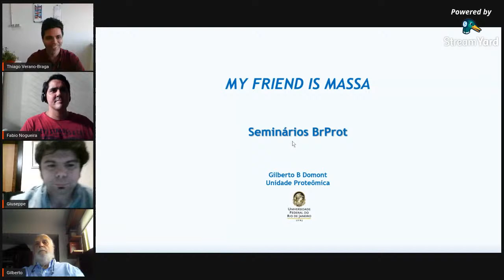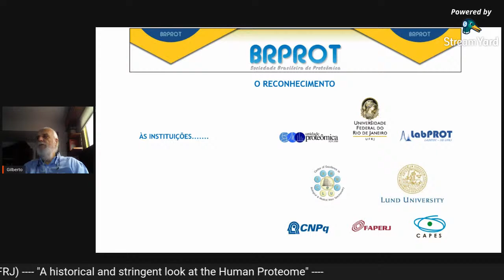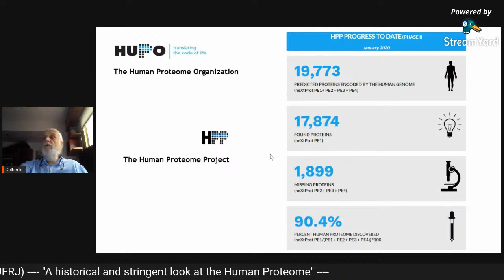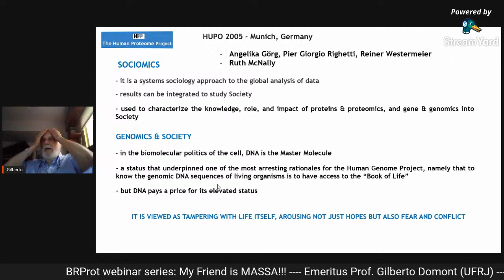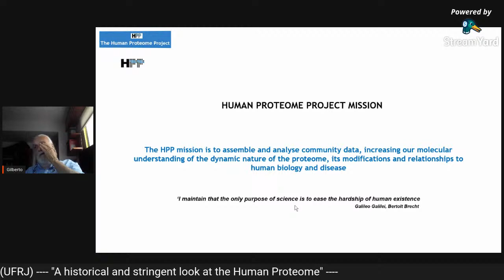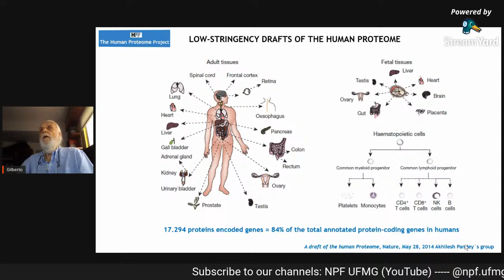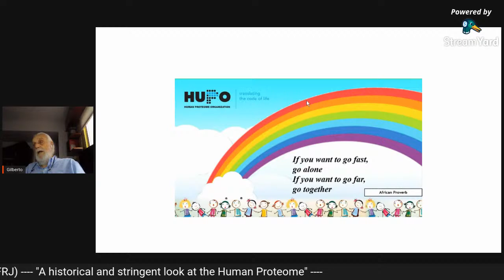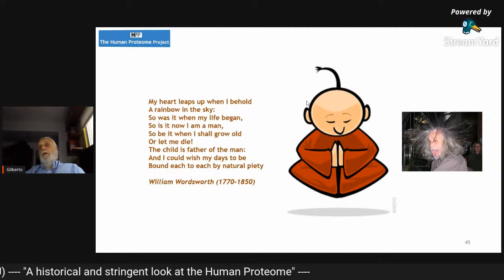Sesson's Finale: Last 2020 webinar (Prof. Emeritus Gilberto Domont - UFRJ)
Série de seminários online organizados pela Sociedade Brasileira de Proteômica (BrPROT), em parceria com a UFMG, UFRJ e USP.

Palestrante: Prof. Emeritus Gilberto Domont (UFRJ). Título da palestra: "A historical and stringent look at the Human Proteome"